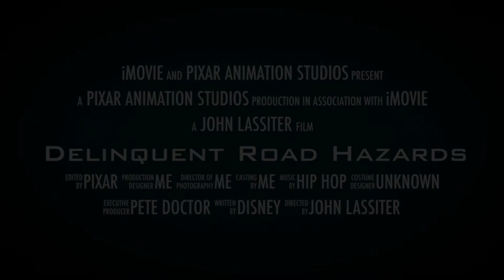Delinquent Road Hazards movie trailer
My very own movie trailer of Delinquent Road Hazards
DJ,Boost,Wingo and Snot Rod are gonna go on an adventure where no neon car has gone before

I made this in Imovie